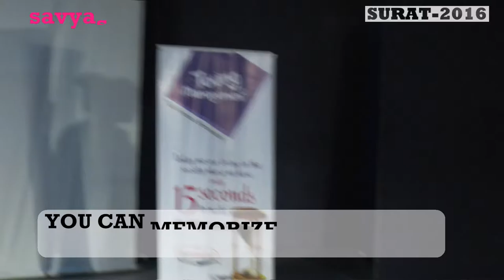Demo After Dharmesh Pithva's Memory Workshop By Aastha Patel Surat 2016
Dharmesh Pithva's Magic of Memory - Workshop & parenting seminar @ Surat

Sardar smruti Bhavan - Varachha
Gandhi smruti Bhavan  - Nanpura
Apmc Krushi bazar auditorium - Saharadarvaza &
sanskarbharti School auditorium - Palanpurpatiya